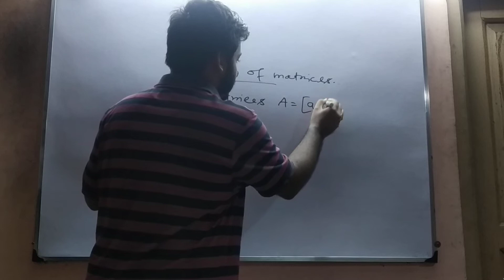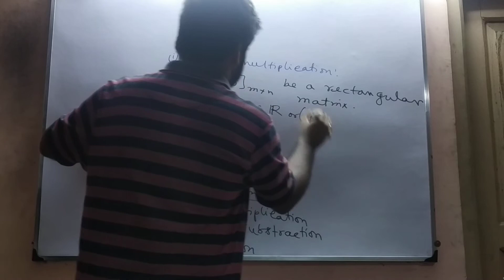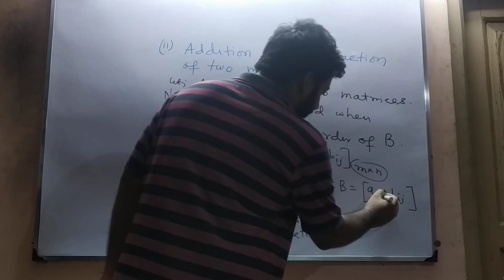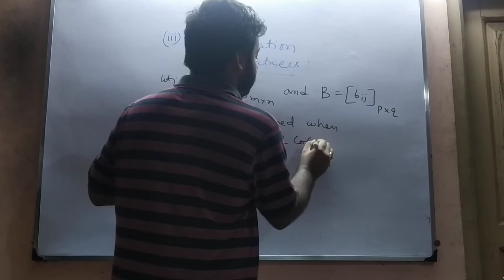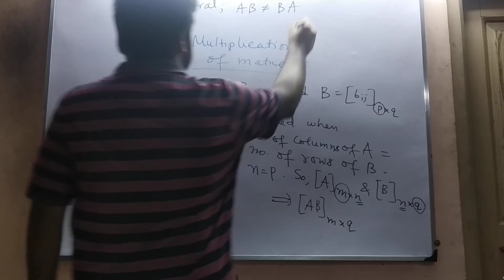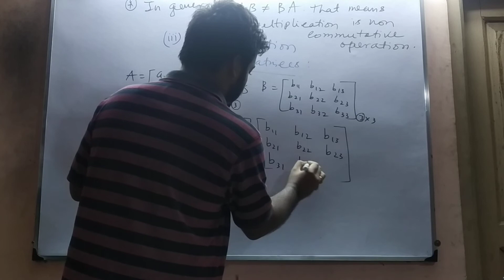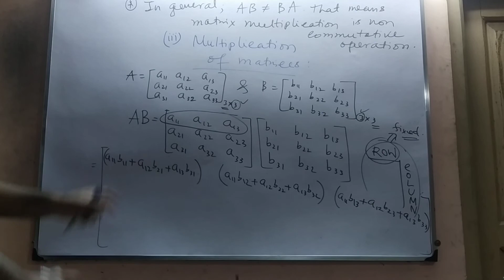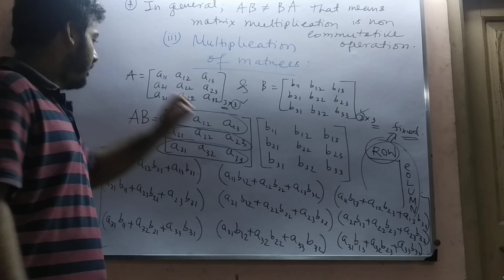Matrix ( Theory 4 )